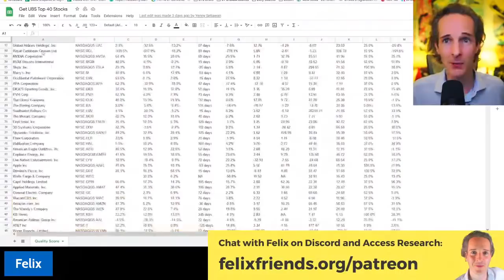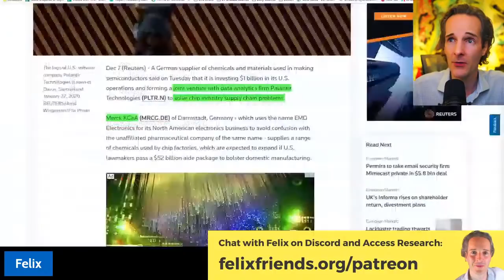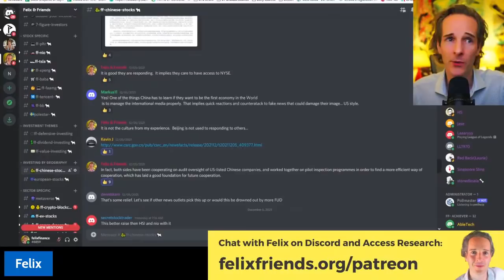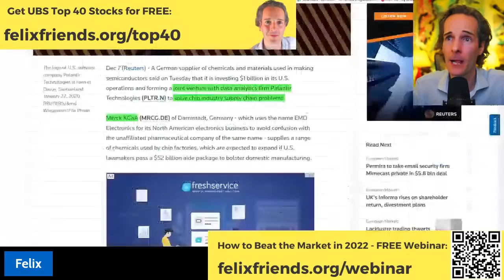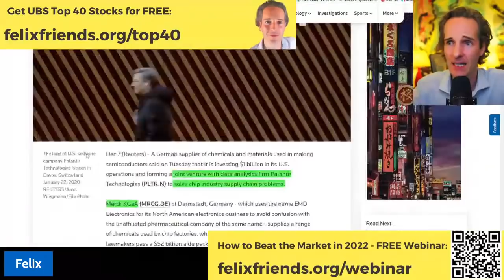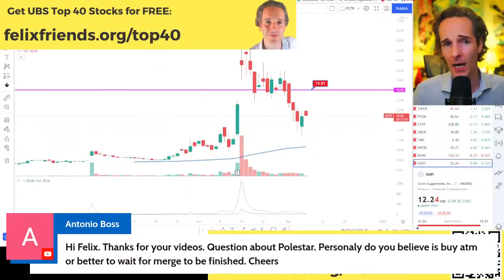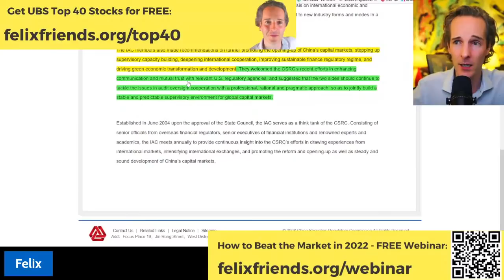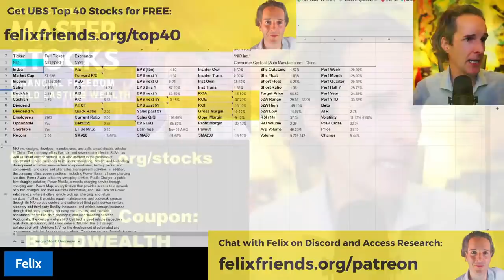HUGE PLTR DEAL!! AVOID THIS COMMON MISTAKE!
👉 Get UBS' Top 40 Stock Benchmark for FREE
👉👉 Beat the Market in 2022 FREE Webinar
🎁 Give the Gift of Financial Freedom

AVOID THIS COMMON MISTAKE!